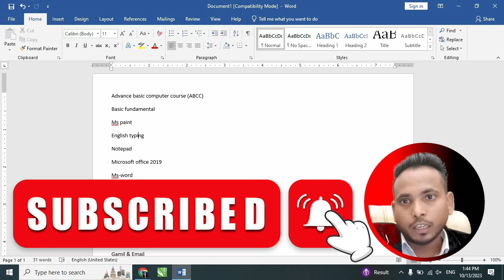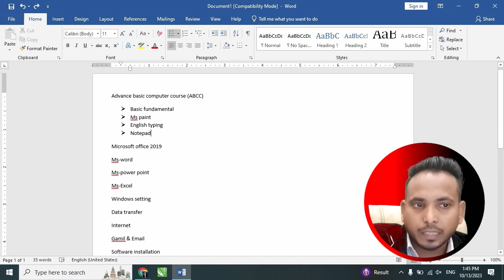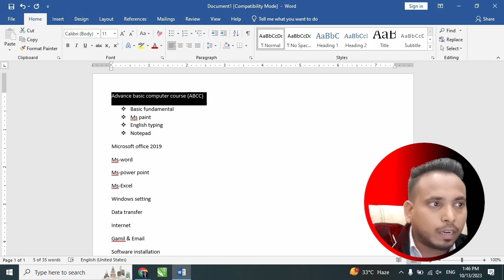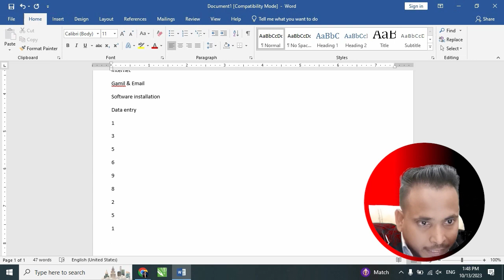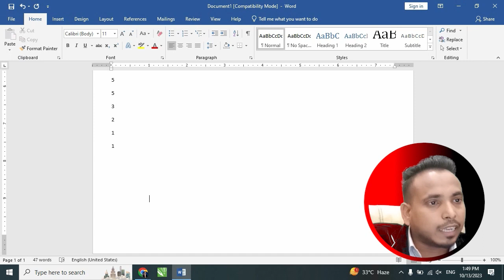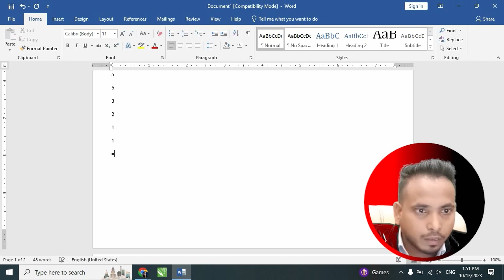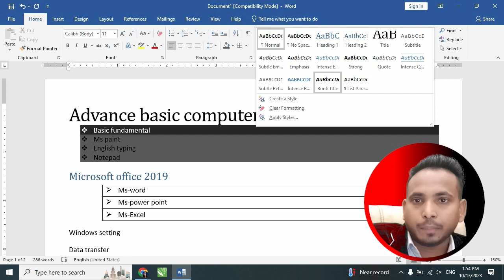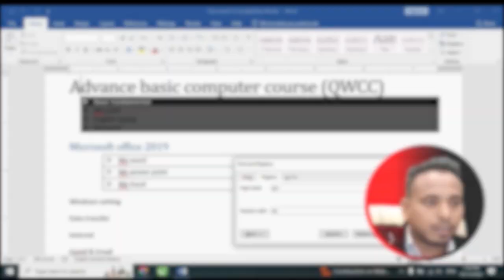#4 Paragraph Group In MS Word 2019| Paragraph Formatting In Word (हिंदी)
In this video, hum shikhenge Paragraph Group In Home tab . App log video end tak jarur dekhe.find all the videos of the Microsoft Office course in this playlist

Paragraph Group In Home tab

Your Quarry:- ✍✍✍✍✍

1. Paragraph Group In MS Word
2. HOME TAB  Paragraph Group
3. Line & Paragraph Spacing in MS Word
4. Insert tab in MS Office 2019
5. Microsoft Tutorial For beginners
6. Paragraph groups in MS Word 2019
7. Line, spacing and alignments in paragraph groups
8. MS Word Paragraph Setting in Hindi
9. Paragraph Group all tools explain in MS Word
10. how to use paragraph group in word